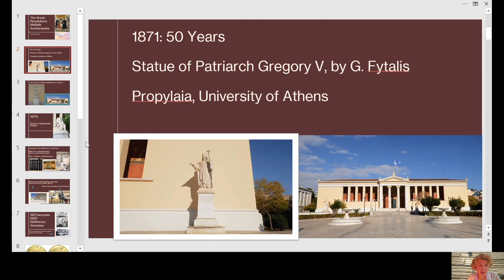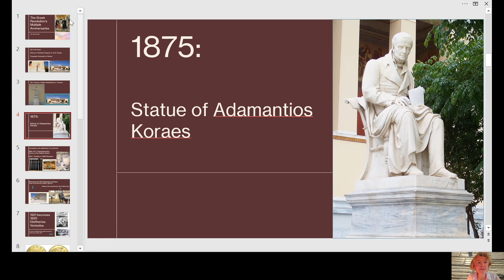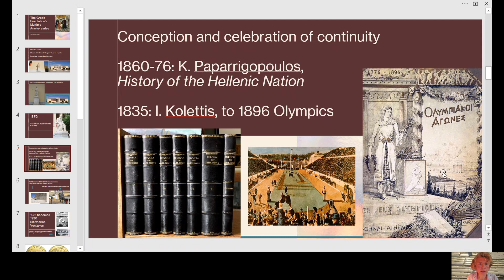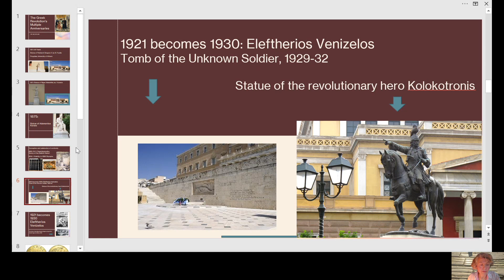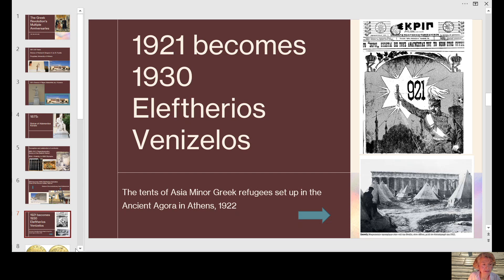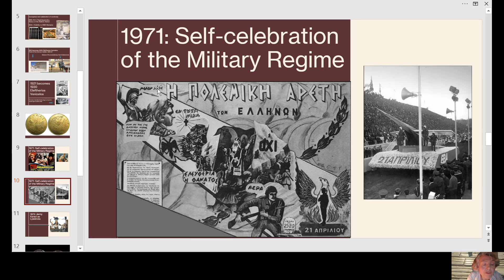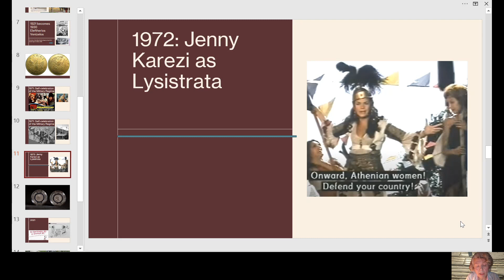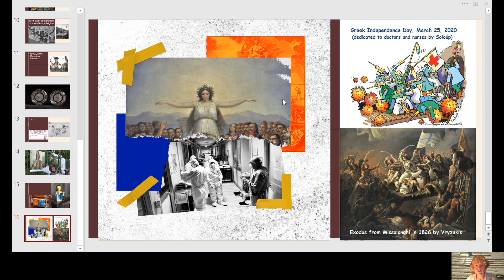19th Annual Hellenic Lecture: ‘The Greek Revolution of 1821 and Its Multiple Legacies’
Prof Gonda Van Steen is Koraes Chair and Director of the Centre for Hellenic Studies at King's College London.

Since the outbreak of the Greek War of Independence in 1821, the Greek people have celebrated three major anniversaries: the 50th, 100th, and 150th anniversary date of the inception of this revolutionary war that led to sovereign statehood after nearly four centuries of Ottoman rule. These three jubilees, each with their own legacies, have come to represent three different ways of celebrating Greek statehood that have, nonetheless, much in common. They posited a linear progression from Greek antiquity through postclassical, Byzantine, and post-Byzantine (Ottoman) times. This lecture explores in what ways the celebrations and re-enactments, with their commemorative events and symbolic images, acquired a prescriptive character, which advanced their aim to educate youth in state-promoted nationalism, and to what extent the present 200th anniversary celebrations differ from the three aforementioned ones.

The Lecture took place online via Zoom on Thursday 11th March, and was hosted by Professor Ken Badcock, Senior Vice-Principal (Academic Strategy, Partnerships and Resources) and Chairman of the Hellenic Institute Steering Group at Royal Holloway, University of London.